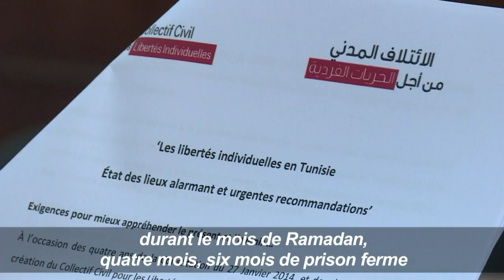Tunisie: des ONG dénoncent des lois "scélérates"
Les Tunisiens continuent d'être arrêtés, jugés et emprisonnés pour avoir exercé leurs libertés fondamentales en raison de la persistance de lois "scélérates", a dénoncé mercredi 7 février un collectif rassemblant des dizaines d'ONG tunisiennes et internationales.